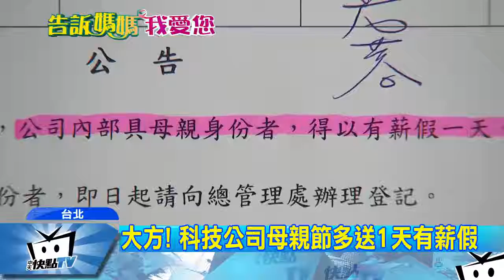大方！ Givemefi母親節多送1天有薪假│中天新聞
Givemefi小編在該公司粉專貼出公告寫道，【拳頭硬！媽咪被迫有薪假】，真的太狂了，當媽咪也可以多一天假！ 「真的沒看錯，編編剛剛看到公告嚇了一跳，竟然要公司當媽咪的員工多放一天有薪假，這也太佛心來的吧。」
公告，只要是媽媽，就多一天有薪假！

該公司小編說，自己還不是媽咪，所以沒辦法感受到媽咪的辛苦，但是看到辦公室裡的媽咪們，常常一下班趕去接孩子，真的覺得她們好辛苦，「想想自己小時候，編編媽咪好像也是這樣」。

「母親節要到了，編編還在傷腦筋要怎麼犒賞媽咪，不過公告內容倒是提醒編編，不能只有母親節孝順媽咪，每一天都要孝順媽咪才對，那編編從今天開始，努力不賴床，不讓媽咪每天比我早起床叫編編(不過好像蠻難做到的) 」。

Givemefi小編也說，不管怎樣，媽咪的辛苦是無庸置疑的，每一位粉粉都應該要好好照顧珍惜媽咪，不管現在與未來，幫媽咪分攤解憂是我們每一個孩子的責任與義務不是嗎。所以讓媽咪好好放假休息一下，公司真的是揪感心。

據該公告，該公司的爸爸在父親節也可以有薪假嗎？答案是是要看表現再議！該小編就說，「不過當爸爸的好可憐，公司要看爸爸接下來的表現才能決定是否跟媽媽一樣可以放假，相信只要公司內的爸爸們持續努力在工作崗位上，就一定可以跟媽咪一樣放假，到時候爸爸媽媽一起放假趣，這真的是大孝心阿」。